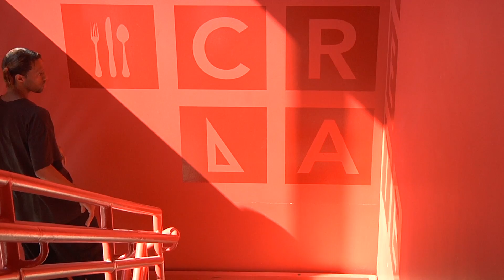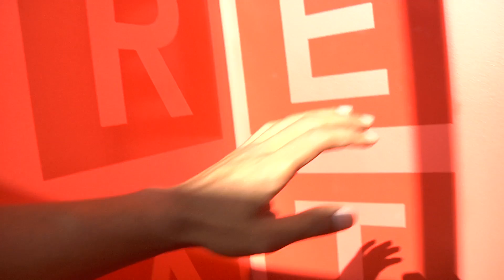Intermediate Video Final "Stairs"